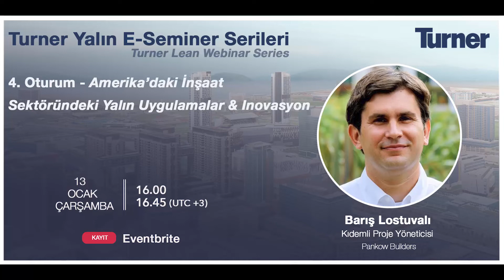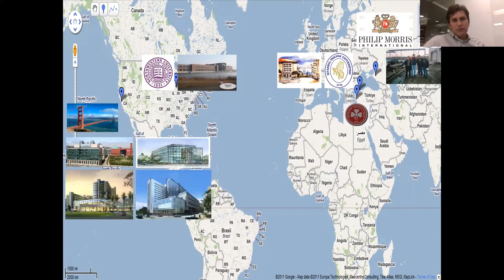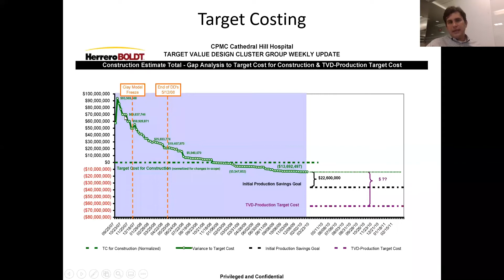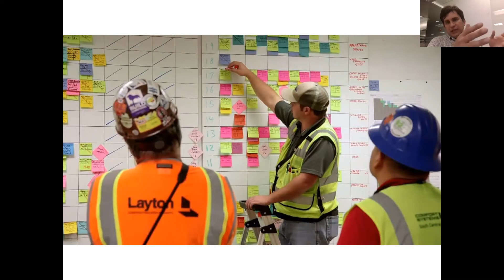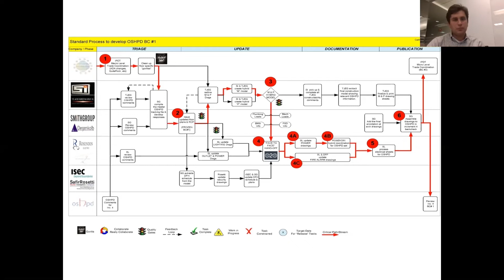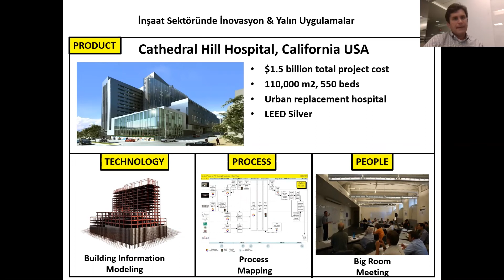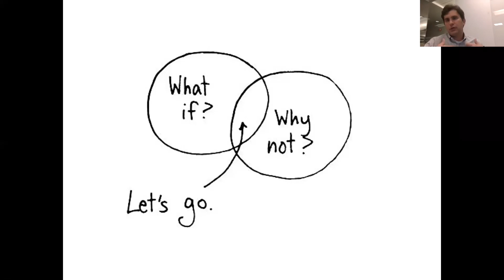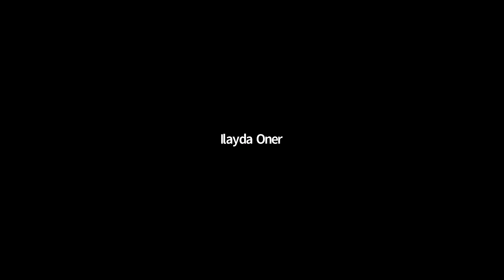Turner Lean Webinar Series - Ep 4 | Lean Applications in American Construction Industry & Innovation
Senior Project Manager Barış Lostuvalı from Pankow Builders was our guest in this webinar moderated by Turner Turkey Lean Leader and Construction Manager Göksel Boyacıoğlu. Mr. Lostuvalı briefly mentioned basic lean applications and fundamentals in American construction industry. He explained new approaches and innovation in Lean applications. He also gave examples of lean applications from American construction Industry. At the end of the presentation, Mr. Boyacıoglu asked the questions coming from the attendees and Mr. Lostuvalı answered them in the Q&A session.